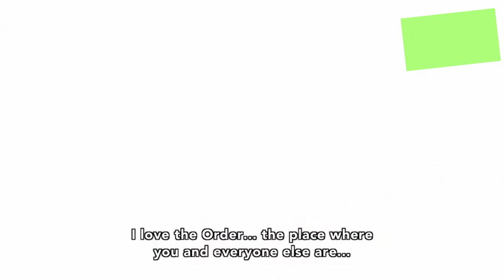Farewell scene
dm nerd